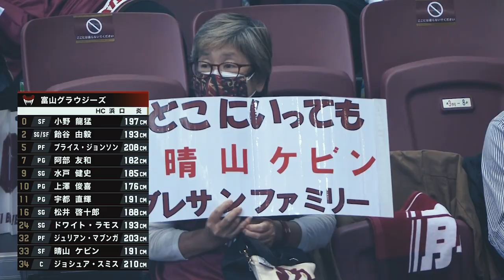【ゲームダイジェスト】 2021.11.7 vs富山グラウジーズ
フルゲーム映像は バスケットLIVE から(試合日から30日間視聴可能)